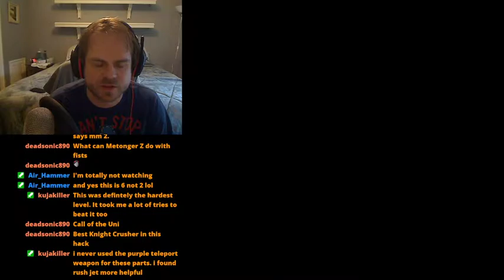Rockman 6 After Tournament - Part 2